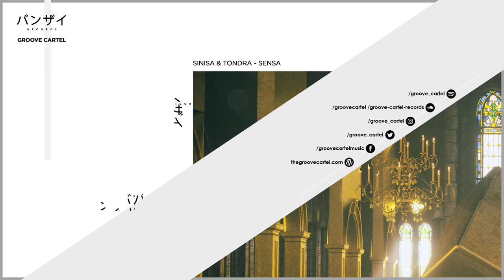Sinisa & Tondra - Sensa